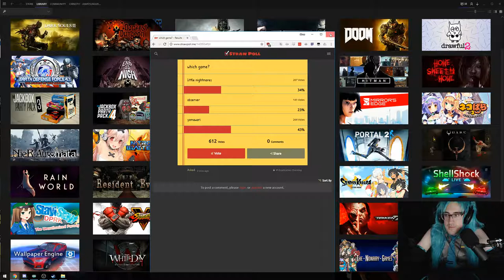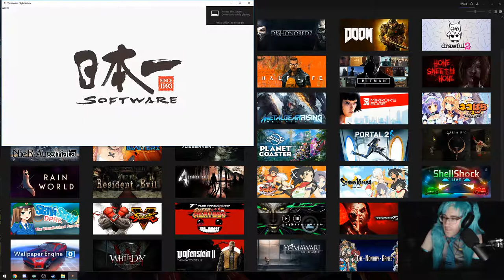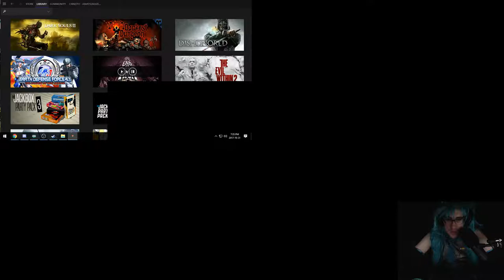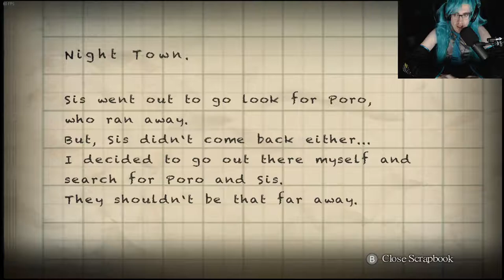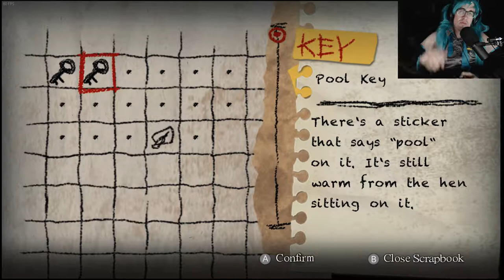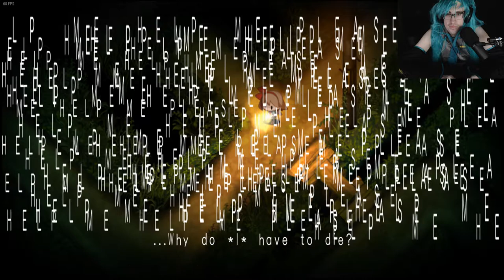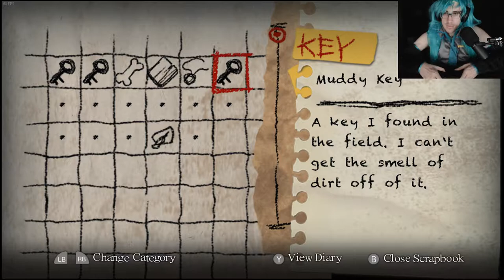Cirno's Halloween Special 2017 - Yomawari: Night Alone (Part 1)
Description:
A quiet evening stroll takes a turn for the worse as a tragic accident befalls a little girl and her dog. When her sister goes missing later in the night, the little girl decides to venture out into the eerie darkness to search for her loved ones as evil spirits haunt the alleyways and streets of her once-peaceful town.